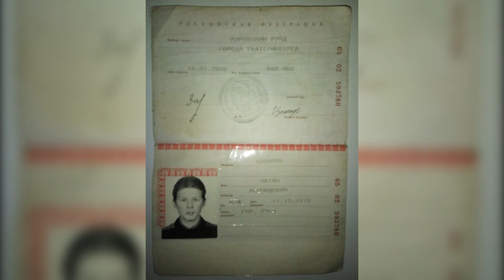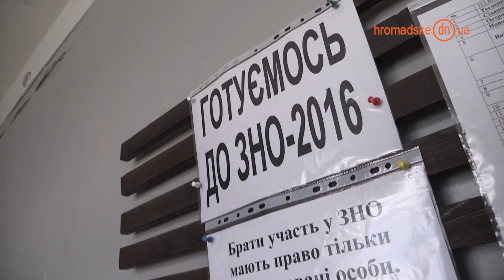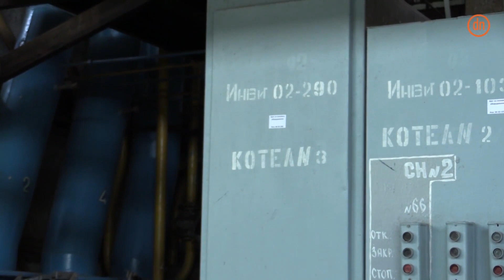Новости Донбасса 11.07.2016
За минувшие сутки в зоне проведения АТО, было зафиксировано 94 обстрела позиций Украинских военных. Один боец погиб и 10 получили ранения. Большинство обстрелов осуществлялось на донецком направлении. Так в Марьинке повреждения получили 3 жилых дома, а под поселком Троицкое во время боевого столкновения, один из членов незаконной вооруженной организации ДНР погиб, а двое взяты в плен.
 Погибший Натан Цакиров, оказался гражданином Российской Федерации, уроженцем города Омск. Сами же боевики данную информацию отрицают.

 В Луганской области от обстрела пострадал поселок Станица Луганская, там сгорела крыша одного из домов в другом повреждены окна. За медицинской помощью местные жители не обращались.

В Горловке, которая находится на не подконтрольной Украинскому правительству территории, также в следствии обстрелов пострадали жилые дома и местный рынок, а 3 человека получили ранения.

Для абитуриентов с не подконтрольных Украине территорий, заработали центры для поступления в Украинские ВУЗЫ.
 К каждому центру прикреплена уполномоченная общеобразовательная школа, где абитуриент не имея документов об образовании государственного образца, может пройти годичное оценивание и государственную итоговую аттестацию по Истории Украины и Украинскому языку.
 Центры принимают абитуриентов с 1 июля по 20 сентября в Бахмуте, Краматорске, Константиновке, Покровске, Мариуполе, Славянске, а также на базе вузов, расположенных в Виннице и Кривом Роге.

В Константиновке неизвестные избили священника Украинской греко-католической церкви, отца Виталия. В городе он известен своей проукраинской позицией, так же он является капелланом 122-го отдельного аэромобильного батальона.
По данному факту полиция начала уголовное производство и начала изымать видео с нескольких камер видеонаблюдения у дома священника.

Ранее Новости Донбасса уже сообщали об отключении горячей воды в Мариуполе, до осени текущего года. Причиной тому, долг "Мариупольтеплосети" в размере 800 сот миллионов гривен. Что думают о таком долгосрочном отключении жители Мариуполя, узнавали наши корреспонденты.